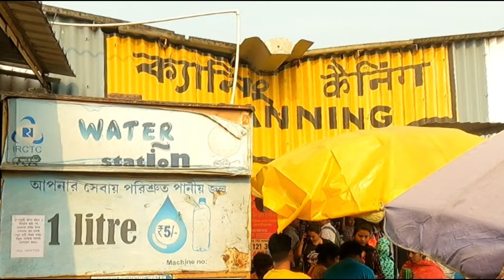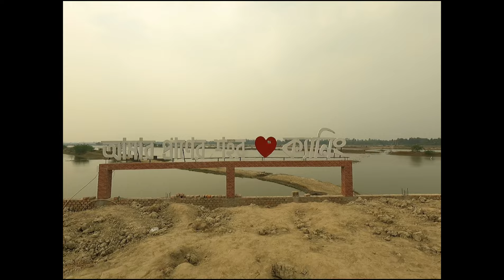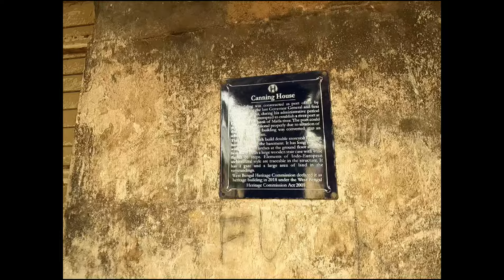লর্ড ক্যানিং হাউস Lord canning house matla river canning@Explore CD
লর্ড ক্যানিং হাউস | একটি ঐতিহাসিক উপনিবেশিক ভুলের সাক্ষী |lord canning house

Lord canning house#lord canning#matla river,canning
This video tries to show some history of Lord Canning, the first Viceroy of the British Empire in India A video of the ruins of Lord Canning House on the banks of Matla River has been shown.
It is very sad that the edifice witnessing such a great history is falling into neglect. If this building could be maintained a little better, then a matter of tourism will develop here in West Benga
To go to Canning, you have to catch the Canning local from Sealda, the train time is given belowl
👉 Sealdah to canning local time ;
 34512 SHAD to CG  05:45 AM
 34514 SHAD to CG  06:30AM
 34516 SHAD to CG  07:42AM
 34518 SHAD to CG  08:28AM
34520 SHAD to CG  09:10AM
34522 SHAD to CG. 10:24AM

lord canning house at canning town
Lord canning house
লর্ড ক্যানিং হাউস
lord canning
matla river,canning